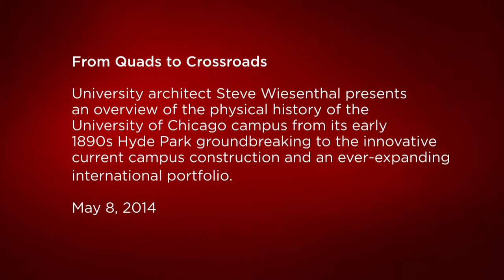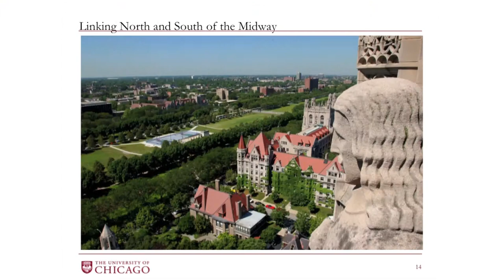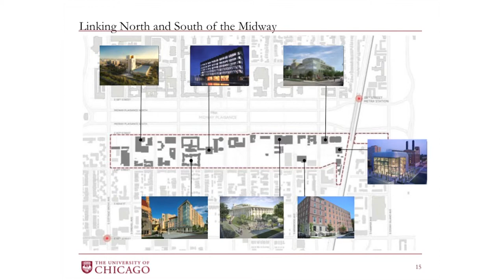From Quads to Crossroads: A Presentation by Steve Wiesenthal (Part 6)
Steve Wiesenthal, senior associate vice president for facilities and University architect, presents an overview of the physical history of the University of Chicago campus, from its early 1890s Hyde Park groundbreaking to the innovative current campus construction and an ever-expanding international portfolio.